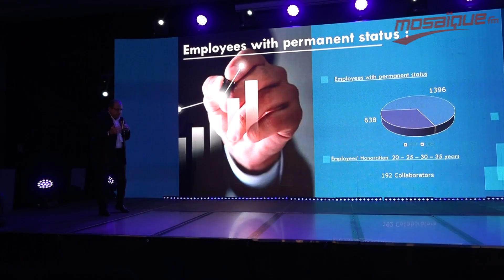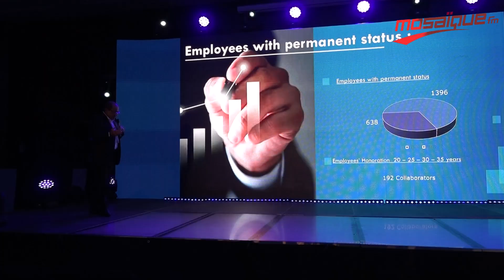مدير عام مجمع ''ليوني'': كسبنا ثقة حرفائنا بفضل كفاءة أبنائنا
Directeur général de Leoni: Nous avons gagné la confiance de nos clients grâce à la compétence de nos employés
إشترك الأن على قناة اليوتوب